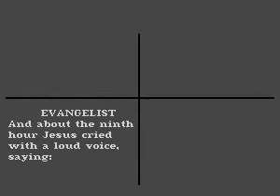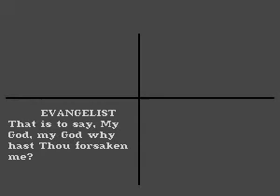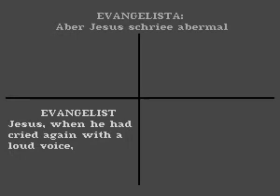Johann Sebastian Bach - St. Matthew Passion: Highlights - 13 Evangelist, Jesus Und von der...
CD+G decode of Evangelist, Jesus  Und von der... by Johan Sebastian Bach from the album St. Matthew Passion: Highlights